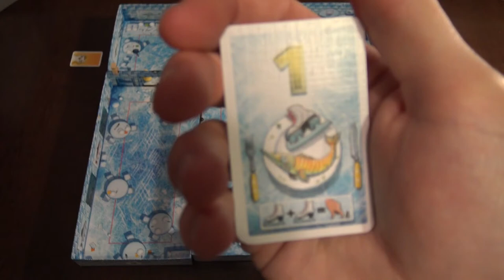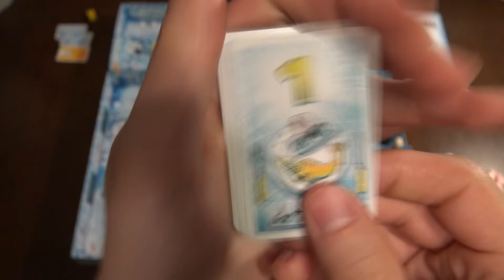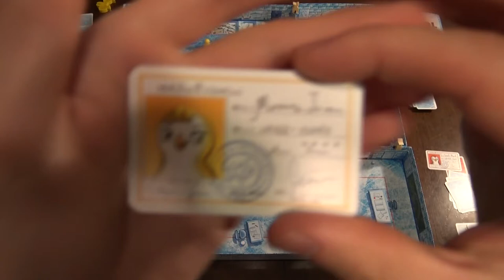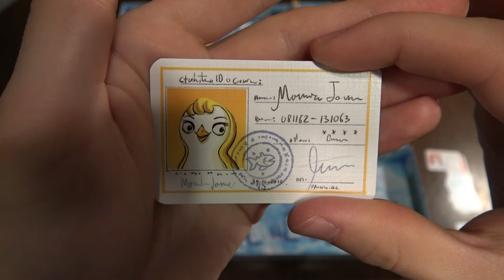Playthrough of Ice Cool - Ilja and Alina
Designer: Brian Gomez
Brain Games